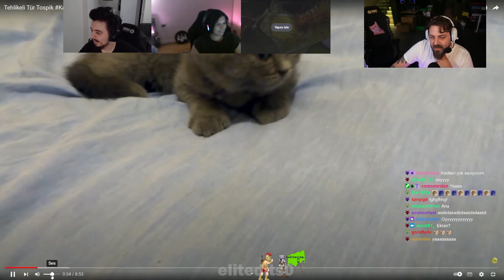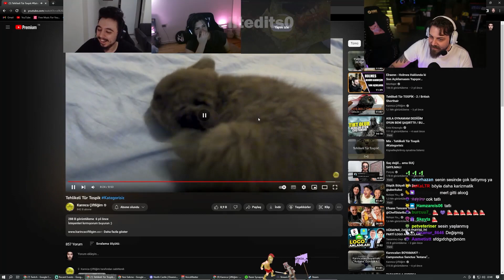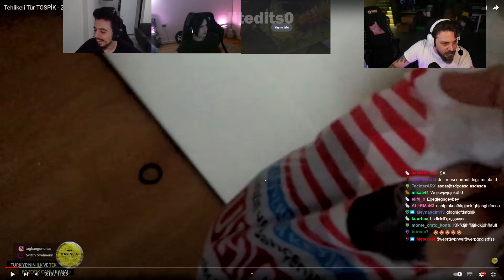Elraenn Eski Kedisi Tosbiği Gösteriyor | Yok Böyle Bir Kedi